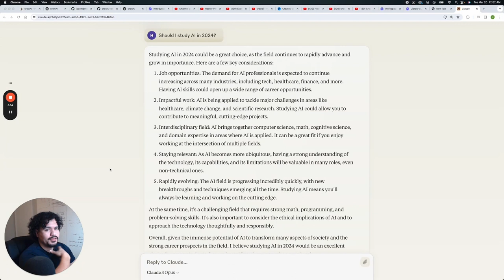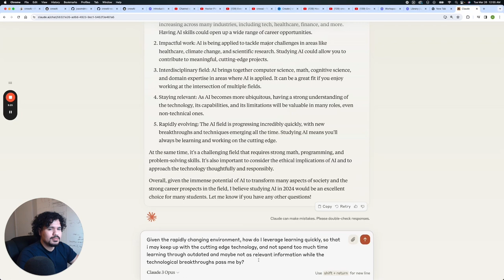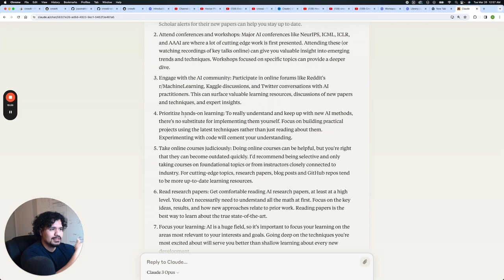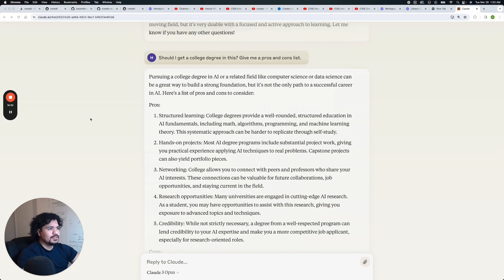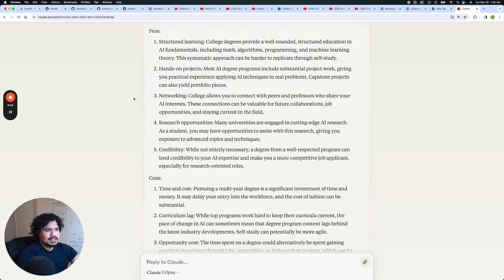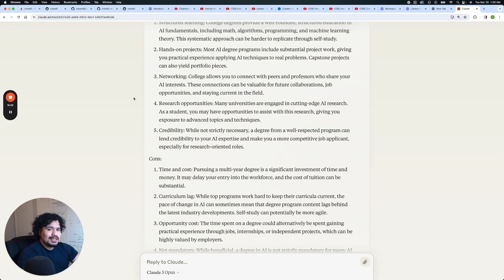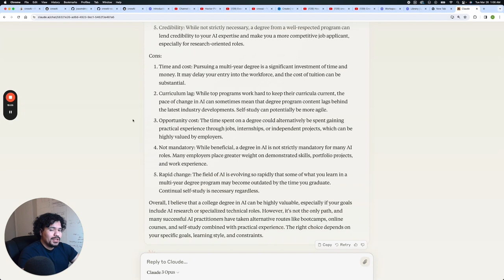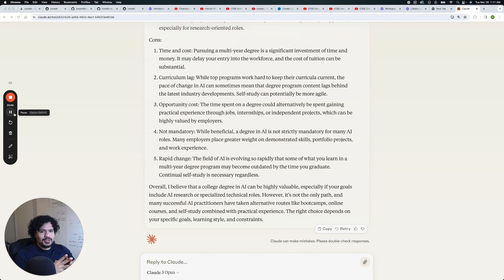The Problem with AI and the Value of a College Degree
In this video, I share my perspective on the state of AI as of 2024 and discuss whether pursuing a college degree in this field is worth it. I cover the following points:

The rapid advancement of AI technology and how it's shaping the future
The pros and cons of obtaining a college degree in AI or related fields
The value of studying AI and the potential career opportunities in this domain
If you're considering a career in AI or are curious about the field's current state and future prospects, this video might provide some helpful insights. Feel free to check it out and let me know your thoughts!